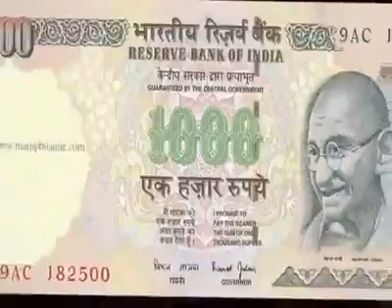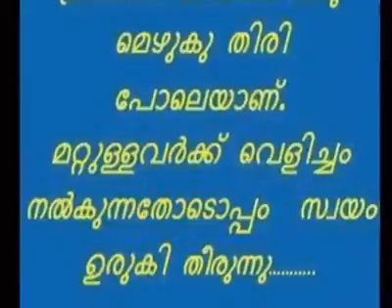PRAVASIKAL (പാവം പ്രവാസി)